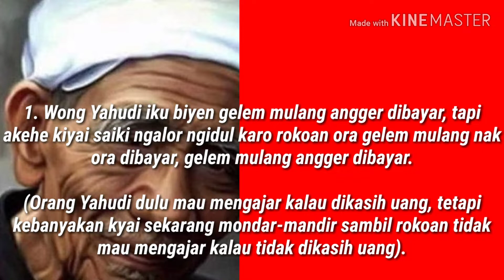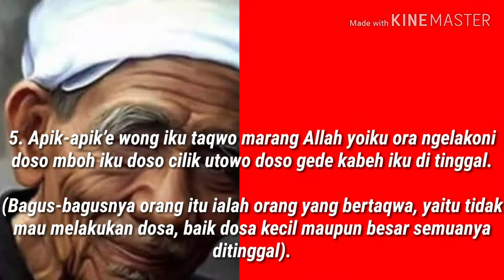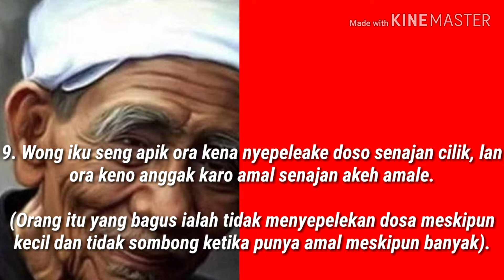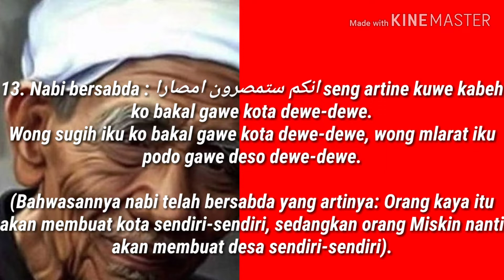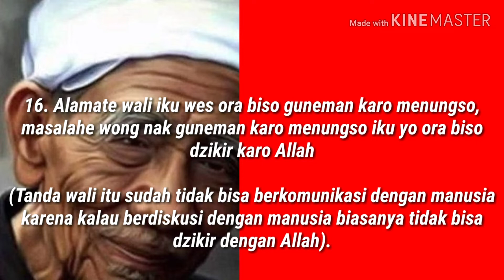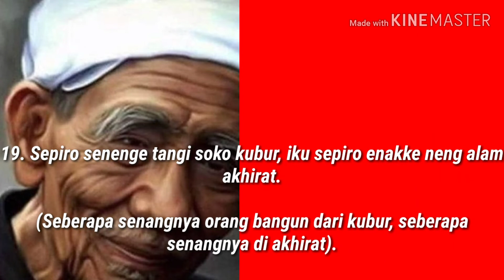20 Nasihat dari Mbah Moen yang Menyentuh Hati.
Mbah Moen yang lahir pada 28 Oktober 1928, wafat di usia 90 tahun.

20 Nasihat dari Mbah Moen yang Menyentuh Hati.

1. Wong Yahudi iku biyen gelem mulang angger dibayar, tapi akehe kiyai saiki ngalor ngidul karo rokoan ora gelem mulang nak ora dibayar, gelem mulang angger dibayar.

(Orang Yahudi dulu mau mengajar kalau dikasih uang, tetapi kebanyakan kyai sekarang mondar-mandir sambil rokoan tidak mau mengajar kalau tidak dikasih uang).

2. Wong neng dunyo iku ono bungahe lan ono susahe, kabeh iku supoyo biso dadek’ake parek marang Allah, Tapi nak neng akhirat nak susah susah tok rupane nang neroko, tapi nak seneng yo seneng tok rupane neng suargo

(Orang di dunia itu ada yang senang dan ada yang susah. Semua itu supaya bisa mendekatkan diri kepada Allah, tetapi kalau di akhirat susah terus yaitu ketika di Neraka, dan senang terus ketika di Surga).

3. Kanggone wong islam nak susah yo disabari nak bungah disyukuri.

(Untuk orang Islam ketika susah disabari dan ketika senang disyukuri).

4. Apik-apik’e dunyo iku nalikone pisah antarane apik lan olo. Sakwali’e, elek-elek’e dunyo iku nalikone campur antarane apik lan olo. Mulane apik iku kanggone wong Islam, lan elek iku kanggone wong kafir.

(Bagusnya dunia itu ketika pisah antara bagus dan jelek, sebaliknya jeleknya dunia itu ketika campur antara bagus dan jelek).

4. Apik-apik’e dunyo iku nalikone pisah antarane apik lan olo. Sakwali’e, elek-elek’e dunyo iku nalikone campur antarane apik lan olo. Mulane apik iku kanggone wong Islam, lan elek iku kanggone wong kafir.

5. Apik-apik’e wong iku taqwo marang Allah yoiku ora ngelakoni doso mboh iku doso cilik utowo doso gede kabeh iku di tinggal.

(Bagus-bagusnya orang itu ialah orang yang bertaqwa, yaitu tidak mau melakukan dosa, baik dosa kecil maupun besar semuanya ditinggal).

6. Zaman akhir iku senengane podo ngatur pangeran. yaiku podo akeh-akehan istighosahan koyo-koyo demo marang pangeran.

(Zaman akhir itu banyak orang yang mendemo Tuhan yaitu dengan cara Istighosah, seolah-olah seperti mengatur Tuhan).

7.Ngandikone bapakku :

ﺣََِﻔَﻂ َﺷُﻴﺌﺎ ﻭﻏﺎ ﺑﺖ ﻋﻨﻪ اﺷﻴﺎﺀ
akehe wong iku ngertine pekoro siji liyane ora ngerti koyo dene wong haji ngertine mong bab kaji, pembangunan masjid yo iku tok, ora ngerti bahwa sodakoh iku yo ono wong miskin mbarang.

(Ayah saya pernah mengatakan bahwa banyak orang yang tahu perkara satu tetapi yang lain tidak diketahui, seperti halnya orang tahunya hanya bab haji  atau shodaqoh pembangunan masjid saja, tetapi tidak tahu bahwa sodaqoh itu juga ada yang buat fakir miskin).

8. Nak wong ahli toriqoh utowo ahli tasawuf iku ora ono bedone doso iku gede utowo cilik podo bae kabeh didohi.

(Kalau orang Ahli Toriqoh atau Tasawuf tidak ada bedanya dosa itu baik besar atau kecil semuanya ditinggalkan).

9. Wong iku seng apik ora kena nyepeleake doso senajan cilik, lan ora keno anggak karo amal senajan akeh amale.

(Orang itu yang bagus ialah tidak menyepelekan dosa meskipun kecil dan tidak sombong ketika punya amal meskipun banyak).

10. Dunyo iku dadi tepo tulodone neng akhirat:

الدنيا مراة في الاخرة

(Dunia itu menjadi contoh atau cermin di akhirat).

11. Ngalamate Qiamat iku angger wong tani iku wes aras-arasen tani, mergo untunge iku sitik.

(Termasuk tanda Qiyamat itu orang sudah malas untuk bertani, karena untungnya sedikit).

12. Gusti Allah iku gawe opo bae mergo sebab awae dewe ‘kembang seberat mekar dewe’.

(Allah itu membuat apa saja sebab diri sendiri ‘Bunga berat berkembang sendiri’).

13. Nabi bersabda : ﺍﻧﻜﻢ ﺳﺘﻤﺼﺮﻭﻥ ﺍﻣﺼﺎﺭﺍ seng artine kuwe kabeh ko bakal gawe kota dewe-dewe.
Wong sugih iku ko bakal gawe kota dewe-dewe, wong mlarat iku podo gawe deso dewe-dewe.

(Bahwasannya nabi telah bersabda yang artinya: Orang kaya itu akan membuat kota sendiri-sendiri, sedangkan orang Miskin nanti akan membuat desa sendiri-sendiri).

14. Endi-endi barang iku bakale ilang. Wong mangan daging eyo bakale ilang, tapi ono seng ora ilang, iyoiku barang seng ora ketok koyo dene ruh, kang ora sebab opo-opo, langsung pepareng soko Allah ora melalui proses.

(Semua barang itu akan hilang, orang makan daging juga akan hilang dagingnya, tetapi ada yang tidak hilang yaitu Ruh, ini pemberian lansung dari Allah tanpa proses).

15. Wali iku nak katok iku wes ora disiplin wali, masalahe wali iku ora keno kanggo conto, asale tingkahe iku selalu nulayani adat.

(Yang namanya Wali kalau kelihatan itu sudah tidak disiplin Wali, karena Wali itu tidak boleh dicontoh, karena tingkahnya selalu berselisih dengan kebiasaan).

16. Alamate wali iku wes ora biso guneman karo menungso, masalahe wong nak guneman karo menungso iku yo ora biso dzikir karo Allah.